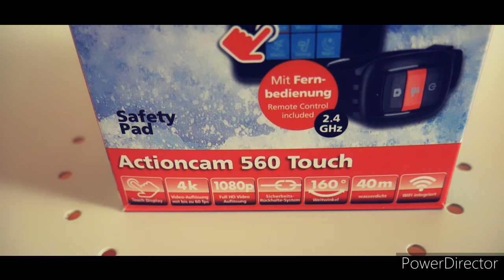📸ROLLEI ACTIONCAM 560 TOUCH UNBOXING AND REVIEW📸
🙏Hello dosto ma hu gaurav or aap dekh rha ha gauravvlogs. 🙏
                   ( Today vlog is UNBOXING )
🙏Thanks for giving me your precious time to watch my video.
Music use in this video.👇
Song-spectre
Artist-alan walker
Licensed to- Latin autor-warner chppell.
YouTube by-uniao Brasileira de editoras demusica-ubem ascad,atv publishing,latinaautor-sony atv,Latin,autor,bmi-brod část music Inc,And 19 music rights societies.
        Regarding
  GAURAVVLOGS22